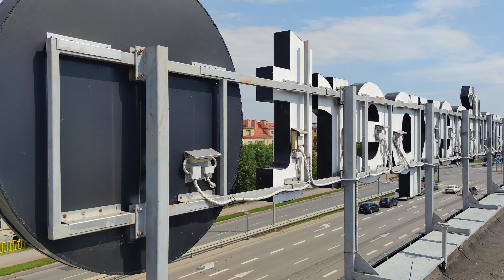Malbork Centrum z Zawiszy 31.07.2021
♥️Ponad 650 filmów od początku o Przekopie Mierzei Wiślanej - Budowie Kanału Żeglugowego Przez Mierzeję Wiślaną